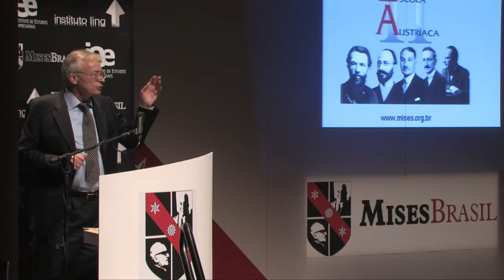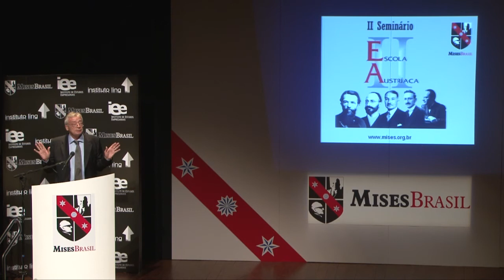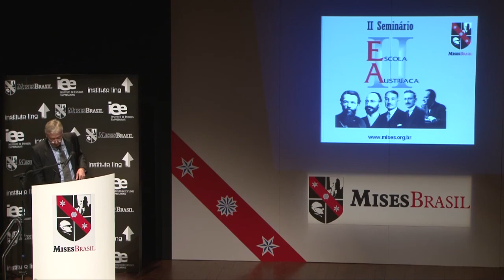"Queremos uma Sociedade com Leis Estatais ou Privadas?" - Hans-Hermann Hoppe - Dublado - Parte 2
O II Seminário de Escola Austríaca foi realizado nos dias 9 (sábado) e 10 (domingo) de abril de 2011, no Teatro do CIEE, em Porto Alegre.

O Seminário reuniru os principais nomes da corrente econômica de livre mercado conhecida como Escola Austríaca. Entre eles: o economista, filósofo e historiador alemão Hans-Hermann Hoppe, considerado o maior metodologista austríaco da atualidade; também de origem alemã o professor Guido Hülsmann, autor da biografia de Mises; o professor Robert Murphy, que desafiou o Nobel de economia Paul Krugman para um debate de Economia Austríaca versus keynesianismo; o professor americano Peter Klein da Universidade de Missouri, EUA, e Gabriel Zanotti da Universidade Austral, Argentina.

Adicionalmente, palestraram as grandes estrelas brasileiras da Escola Austríaca: o professor da UERJ e diretor acadêmico do Mises Brasil, Ubiratan Iorio; o professor Fabio Barbieri da FEA-USP- Ribeirão Preto, o professor adjunto do Mises Institute, Antony Mueller; o doutorando em Economia Austríaca pela Universidade Rey Juan Carlos, em Madrid, Leonidas Zelmanovitz; e o economista-chefe do Bradesco Corretora, Dalton Gardimam.

Após crise mundial de 2008, a Escola Austríaca ganhou atenção da academia e da mídia mundial. As teorias alternativas fracassaram em explicar a crise econômica, e a teoria austríaca tem tido alto poder explanatório há mais de 100 anos. Neste momento crucial em que academia, governos, instituições privadas e indivíduos do mundo inteiro permanecem em busca de explicações e soluções para os desafios desta e das próximas décadas, o Seminário de EA contribui com o debate.

São palestras indispensáveis para aqueles que buscam aprimorar seus conhecimentos sobre os acontecimentos mundiais recentes.

Dublagem: Traduzca e M2